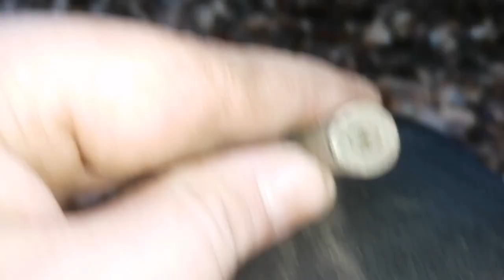😱Sondeln in Franken / Kugel Tag oder gibt's Munition / einfach nur wow😅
Es war heute ein neuling dabei, was mit uns auch mal mit gehen wollte und er meinte es war ein MEGA Tag und könnte öfter kommen.

Ich oder wir sagen ja zu jeden was mit uns mit kommen möchte.
Wenn es Corona halt zulässt.

Am Sonaten vielen Dank fürs zuschauen und bis zum nächsten Mal.